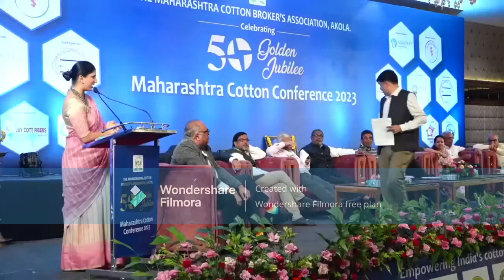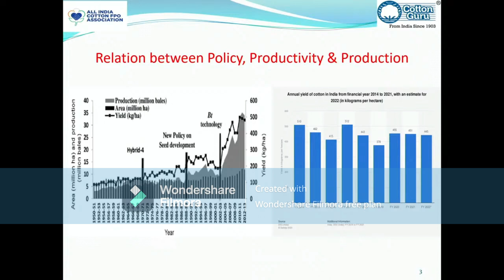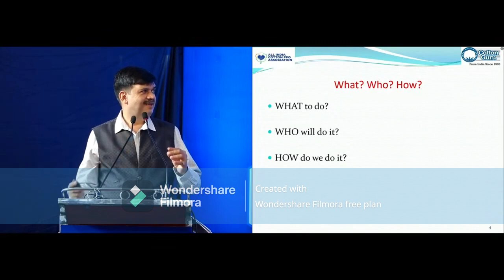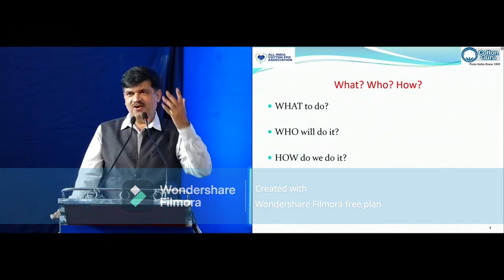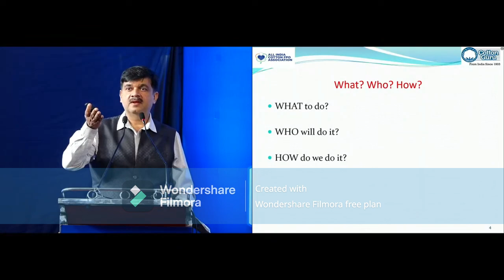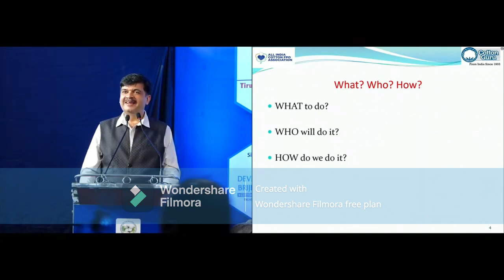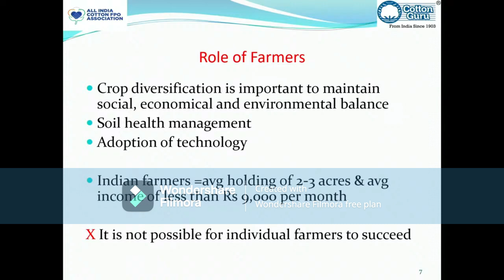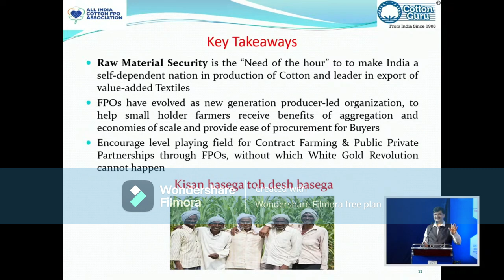Cottonguru®️ : Atmanirbhar Krushi 5-point Mantra to increase the productivity of Cotton